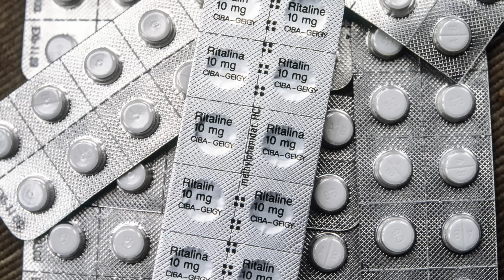Alex de Koker : Echo Wild Game Rangers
Alex de Koker led a camp where he claimed he would turn troubled boys into men. In reality, he preyed on the weak and instead of turning them into men, he turned them into corpses.

You can listen to our Podcast by searching "this is MONSTERS":
Apple Podcasts
Google Podcasts
Amazon Podcasts
Stitcher
iHeartRadio
Castbox
Pocket Casts
Player FM
TuneIn
Radio Public